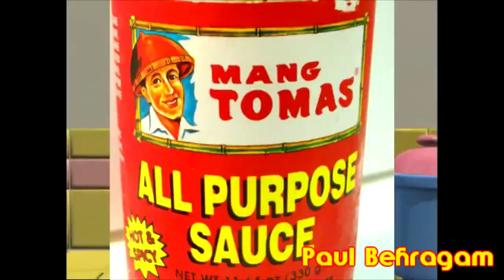All the dirty bits I was scared of putting in that VT collab {Reuploaded} 9K Sub Special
A.K.A. The FruityStories YTP Collab Deleted Scenes.

Reuploaded from Youngjay97

Have we got a show for you!